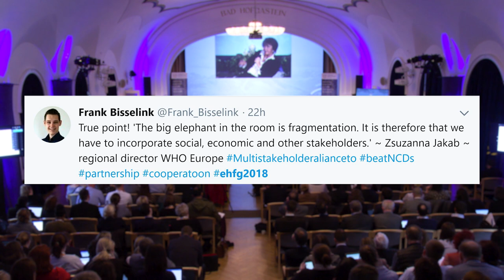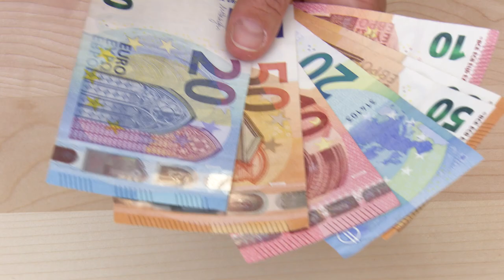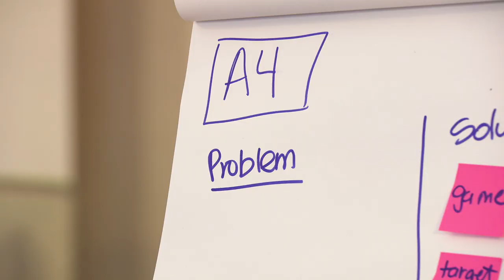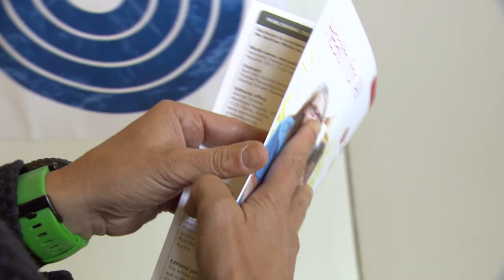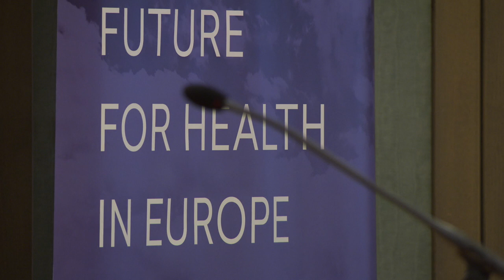EHFG 2018 BOLD POLITICAL CHOICES FOR AGENDA 2030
At the EHFG 2018, we invited you to strengthen the case for European action on health and move forward. Thank you everyone for joining us in this effort!